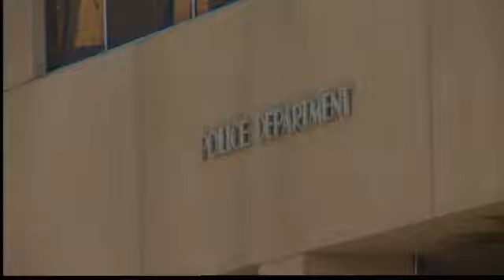Officer cleared in shooting fleeing man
For years the family of one man killed by an Albuquerque Police Department officer has been waiting to find out if the cop who shot him would ever face a judge.